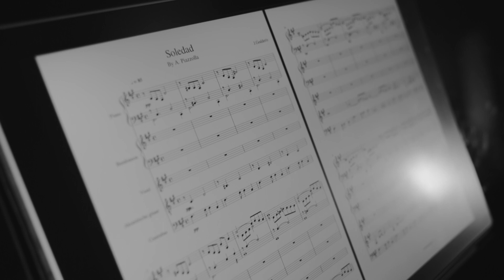Astor Piazzolla Soledad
Las Damas
Kateryna Kostiuk Violine
Lilia Kirkov Kontrabass
Tetiana Muchychka Akkordeon
Veronika Mushkina Gitarre
Violina Petrychenko Klavier